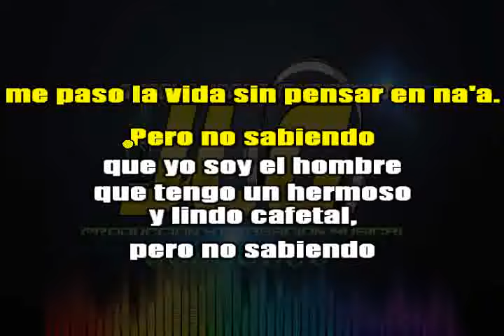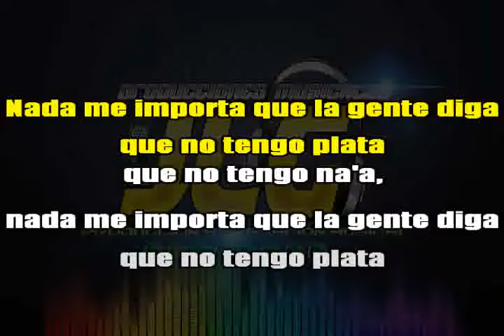MI CAFETAL -Karaoke- Arreglo por JLG